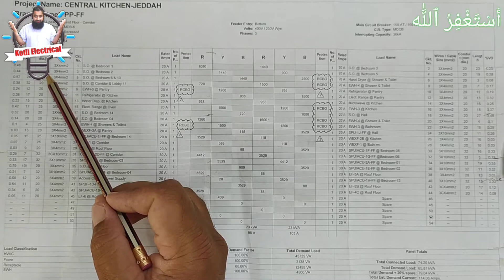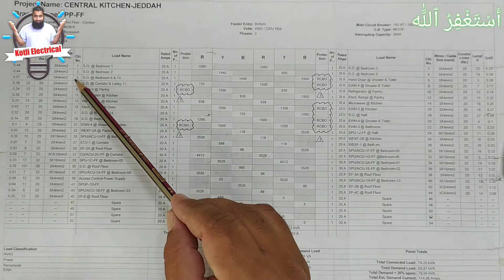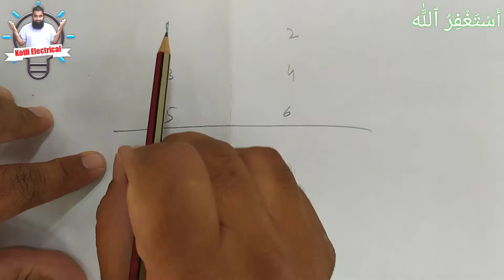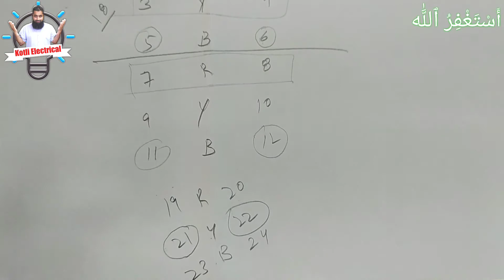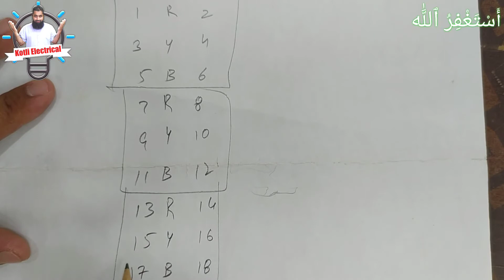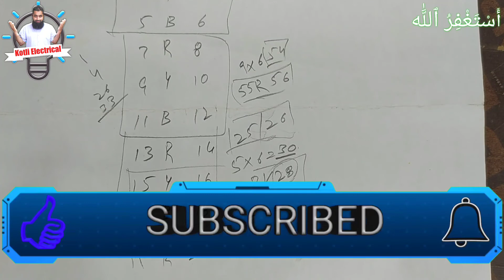How to understand colour coding & panel schedule بجلی کا ڈرائنگ کیسے پڑھیں پارٹ 6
How to understand colour coding & panel schedule
We have already discussed how to read or understand a drawing and this is the sixth part of this series. In this video, we will try to understand what the panel schedule is and what colour coding means and how we can easily understand colour coding.

ہم نے پہلے ہی ڈرائنگ کو پڑھنے یا سمجھنے کے بارے میں تبادلہ خیال کیا ہے اور یہ اس سیریز کا چھٹا حصہ ہے۔ اس ویڈیو میں ، ہم یہ سمجھنے کی کوشش کریں گے کہ پینل شیڈول کیا ہوتا ہے اور کلر کوڈنگ کا مطلب کیا ہے اور ہم کیسے کلر کوڈنگ آسانی سے سمجھ سکتے ہیں۔